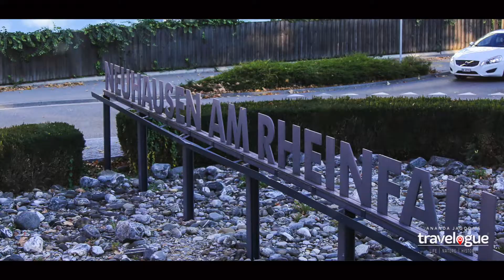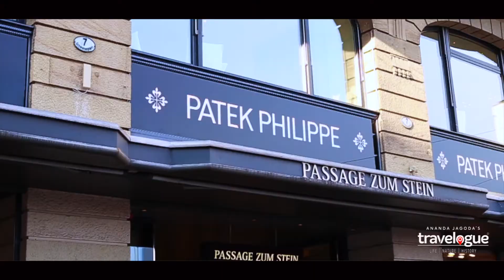🇨🇭 The most beautiful city in Switzerland - Lucerne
Discover the enchanting beauty of Lucerne, the most beautiful city in Switzerland! Join us on a visual journey as we explore the city's stunning architecture, scenic landscapes, and rich cultural heritage. From the iconic Chapel Bridge and the majestic Swiss Alps to the tranquil Lake Lucerne, this travel video captures the essence of this charming city that will leave you awe-inspired.
FILMING & EDITING
Ananda Jagoda

THEME MUSIC
Blue Macaw / Youtube Free Music